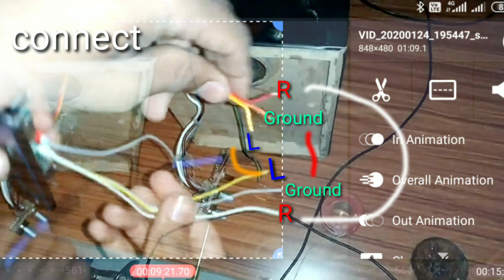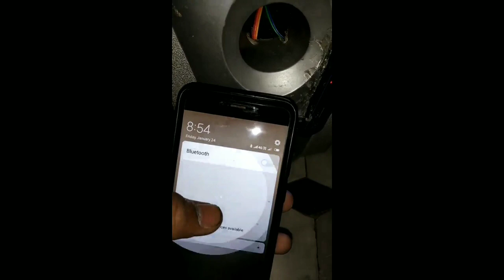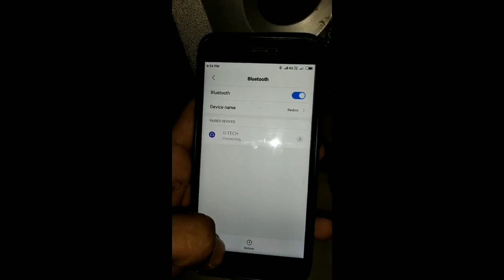How to make wireless home theatre system with using old home theatre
Components links
1. Bluetooth Decoder Board MP3 Player
2. LM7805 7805 IC 5V Voltage Regulator IC